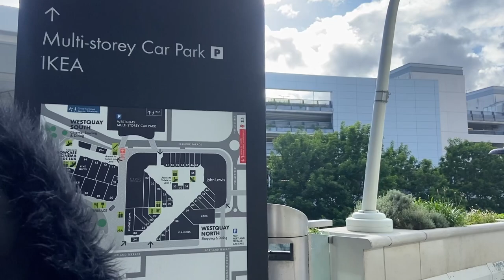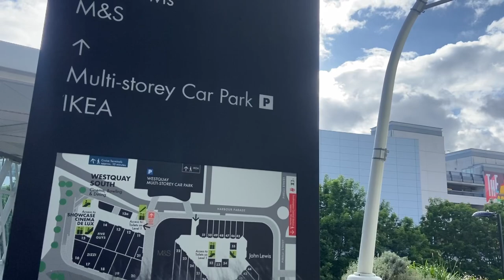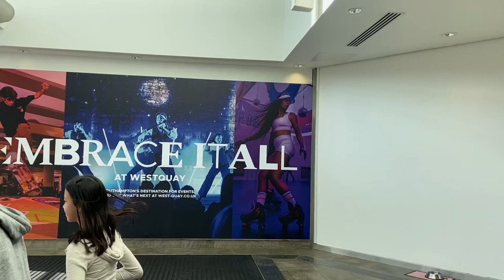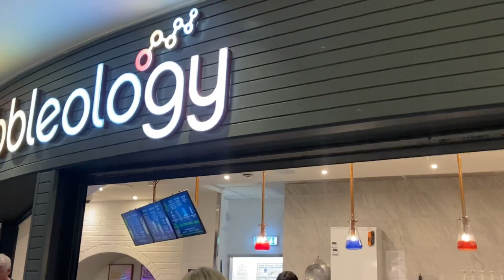Southampton for dinner.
On a bank holiday day out with my daughter. Dinner then a short exploration of the area. Southwest England county of Hampshire city of Southampton. Come tour with up guys.